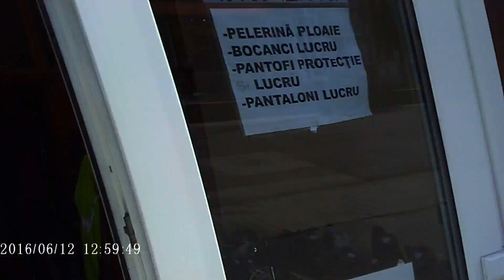cu mmoldovan florin Toplita